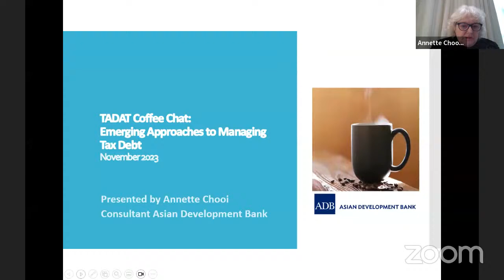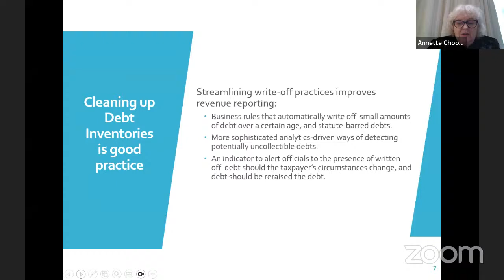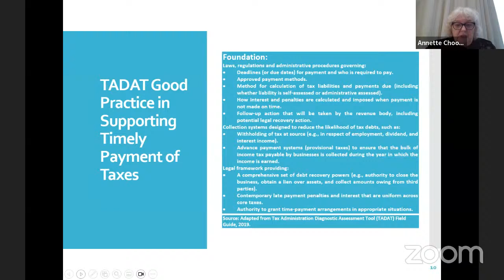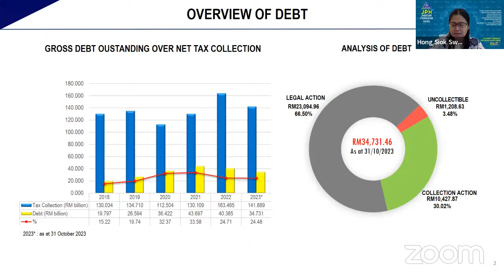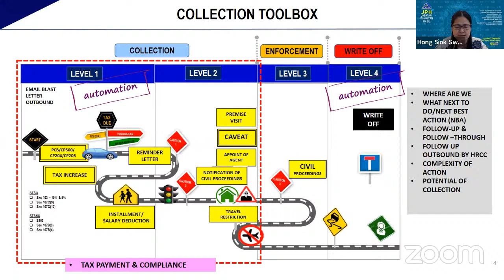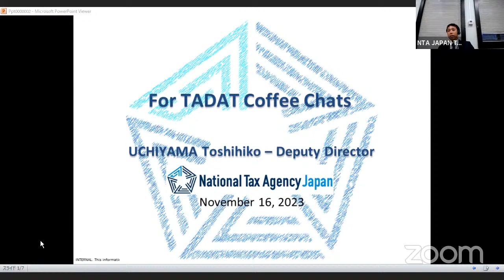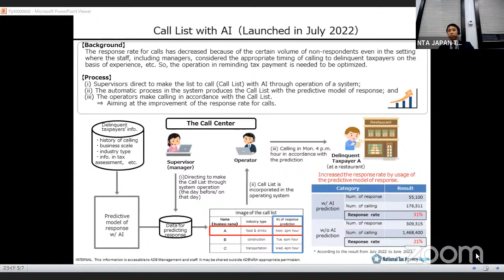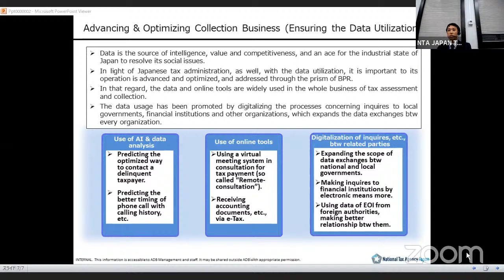Emerging Approaches to Managing and Collecting Tax Debt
Emerging Approaches to Managing and Collecting Tax Debt to Improve Tax Payment Compliance